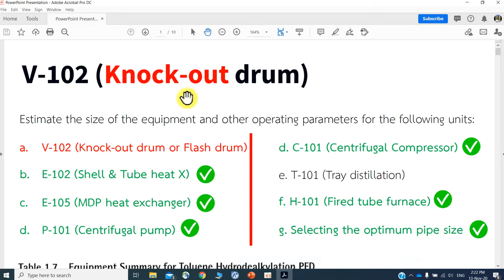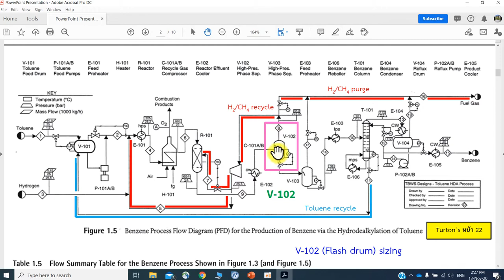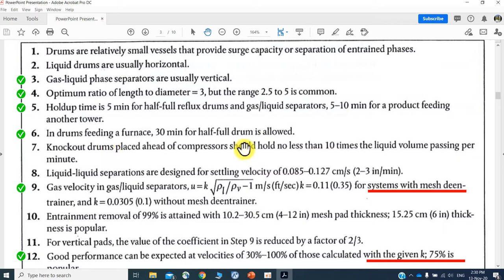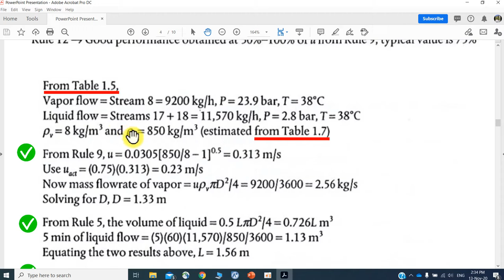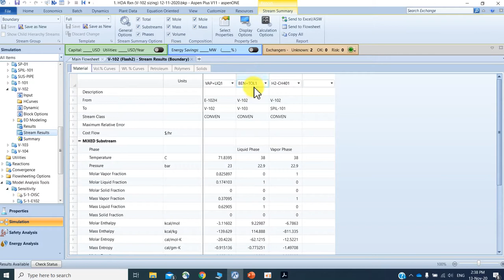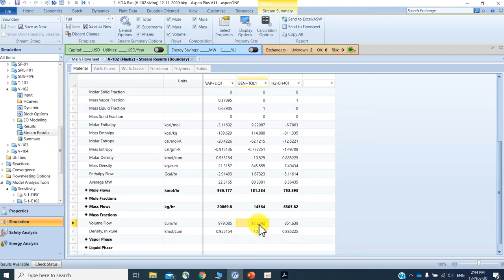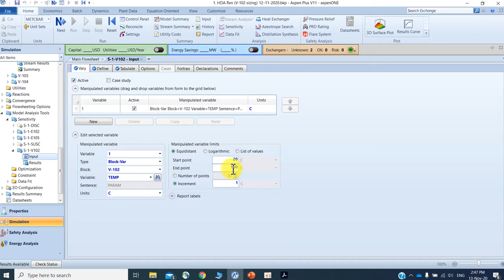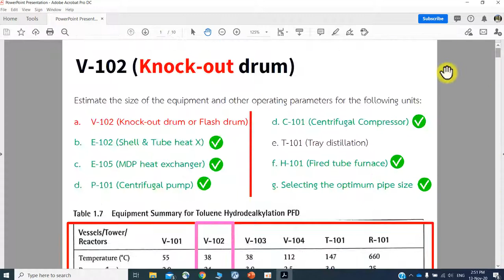Class Lecture No 10 - V-102 (Knock-out or flash drum) sizing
-  Information from Turton's book for both hot and cold stream is not enough to calculate the vessel volume for a V-102 (Knock-out or flash drum), so the shortcut and rigorous methods are shown from ASPEN Plus by referencing some heuristic parameters for decision making which can lead to a proper process equipment design.